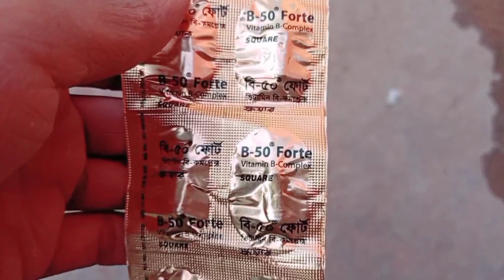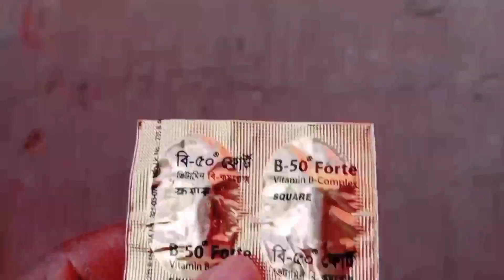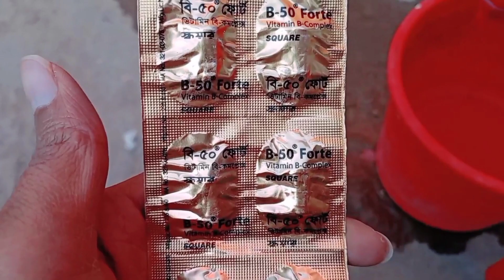B-50 Forte । ভিটামিন বি ৫০ ফোট কেন কবুতরকে দিবেন।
আজকে আপনারদেরকে দেখানো হয়েছে

কবুতরের ভিটামিন B-50 Forte | কবুতর পালন ও চিকিৎসা | কবুতরের ভিটামিন B-50 Fort